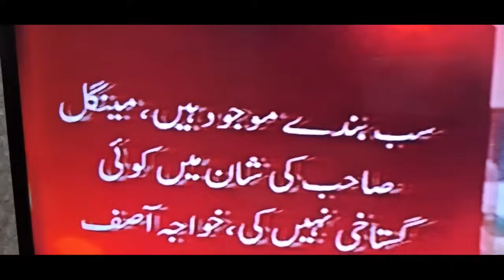بریکنگ تازہ ترین خبریں ۔۔" حافظ صاحب تم کہاں ھو " پوری قوم کی آواز سید عاصم منیر ۔ حکومت پاس یا فیل